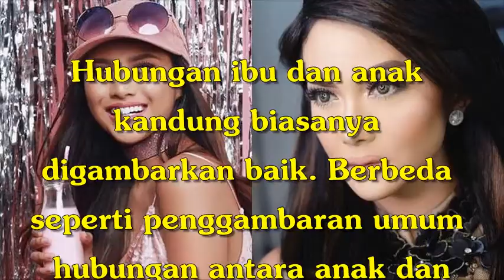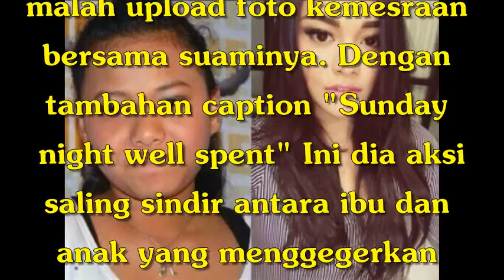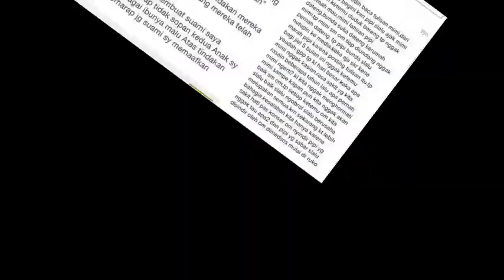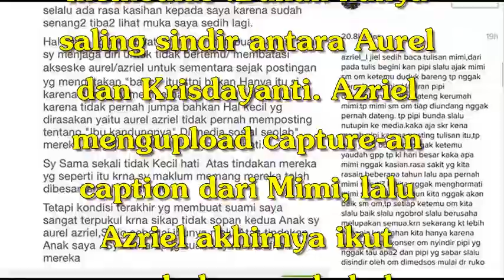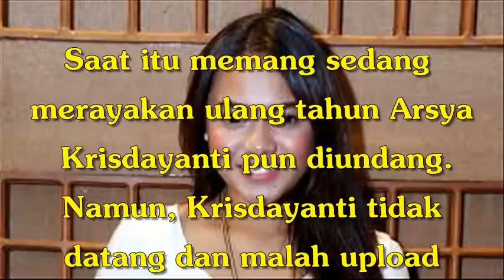6 Aksi Saling Sindir di Instagram Aurel dan Krisdayanti, Bikin Geger Dunia Maya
6 Aksi Saling Sindir di Instagram Aurel dan Krisdayanti, Bikin Geger Dunia Maya